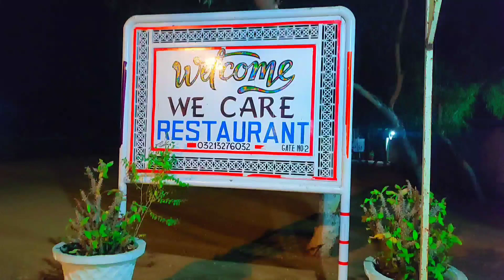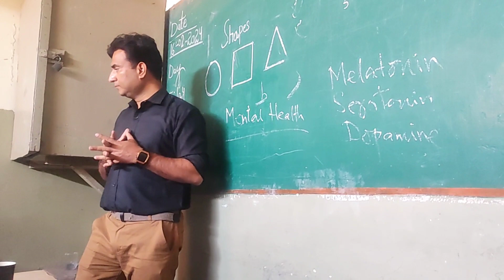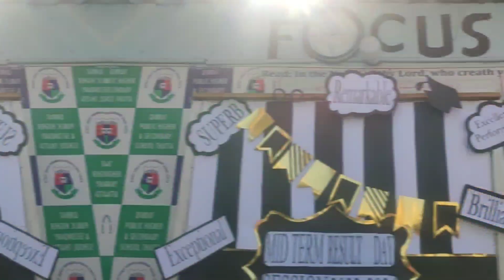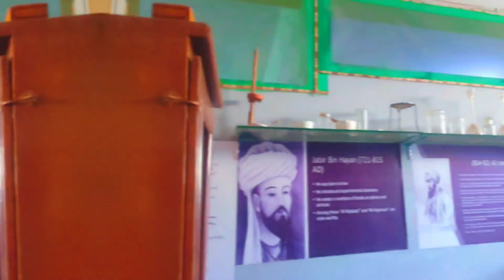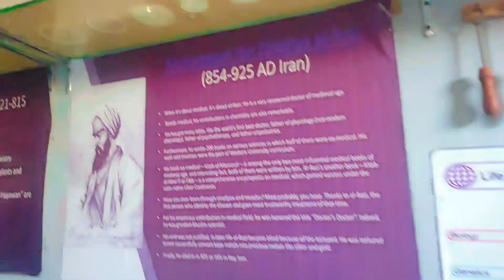Teachers Gathering|Mam Birthday Surprise🥳Training|Result Day🎉 Science Laboratory|RimzLifestyle Vlogs